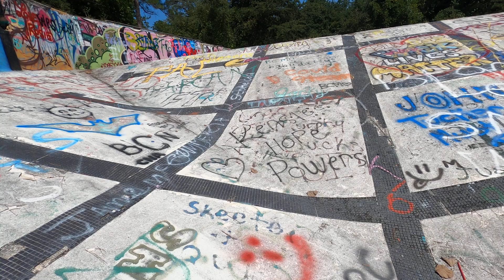Abandoned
Abandoned waterpark in northcsrolina